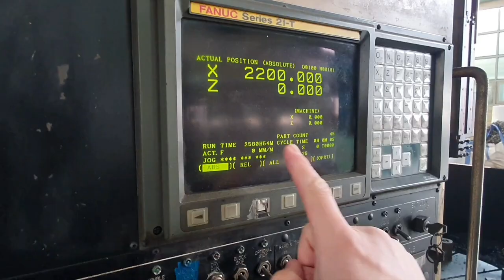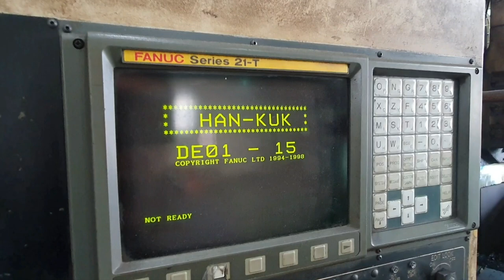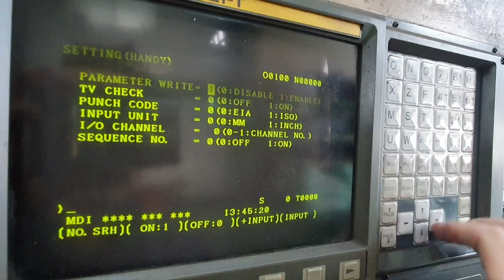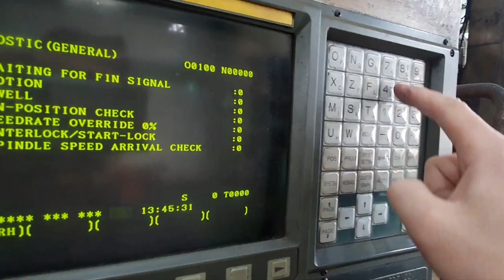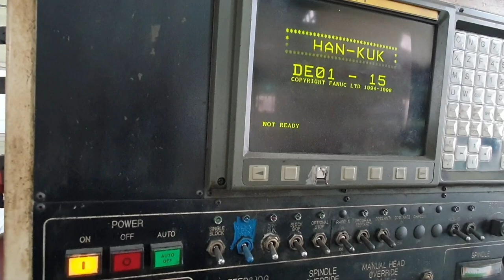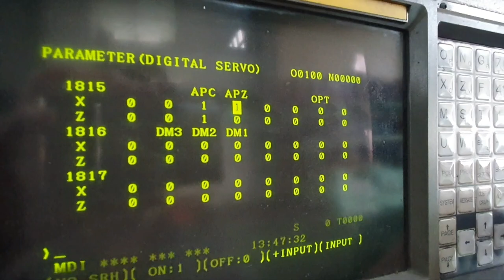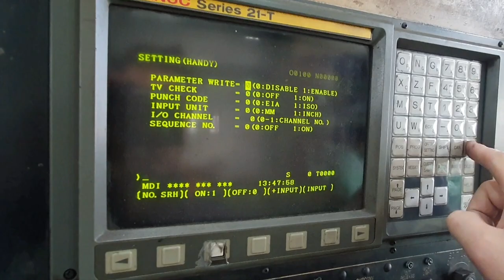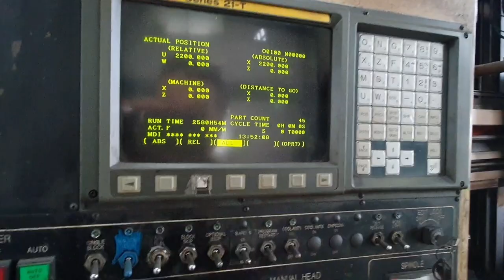FANUC 21T CNC battery remodel - CNC Lathe, CNC Turning, Parameter, Fanuc as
hi, this is james park.

a genuine battery costs about $70 and is expensive. Today is a video of remodeling batteries at a low cost. I think we can maintain the system at $1.5.
The replacement cycle is about three months.